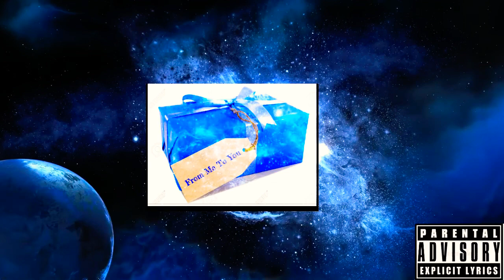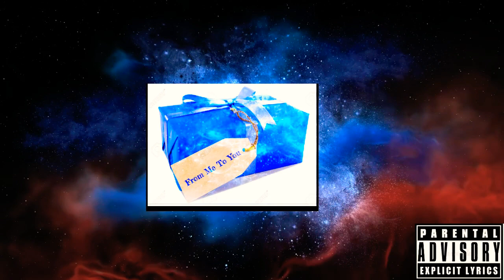5 HOOKS FREESTYLE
LPB PRESENTS THE GIFT 3 BY DANNY D